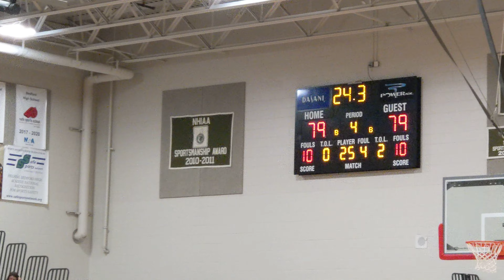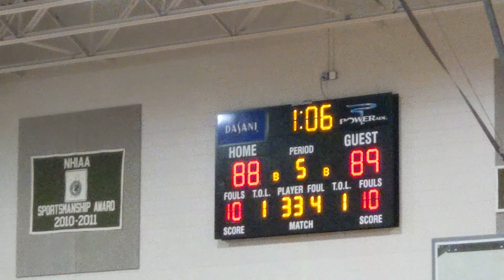Bedford vs Trinity overtime